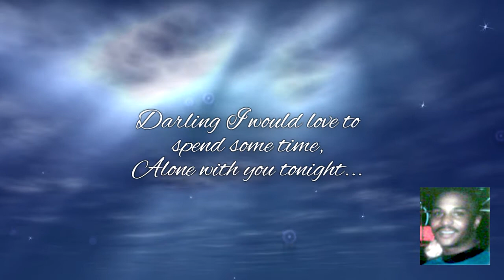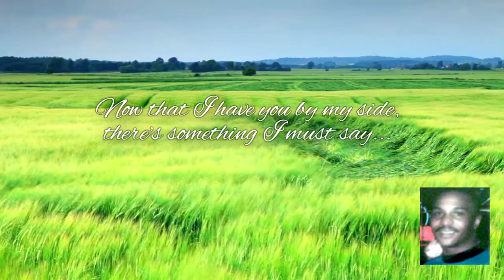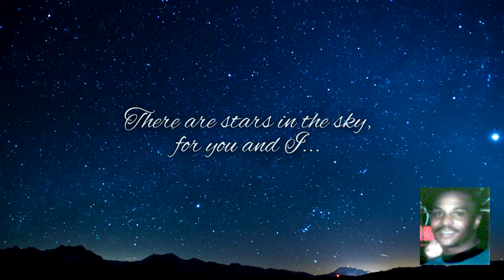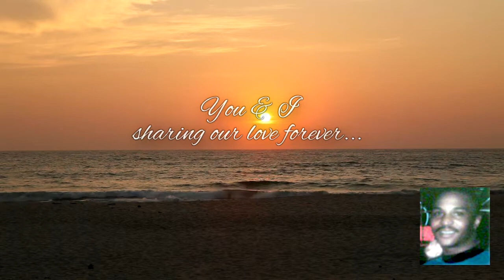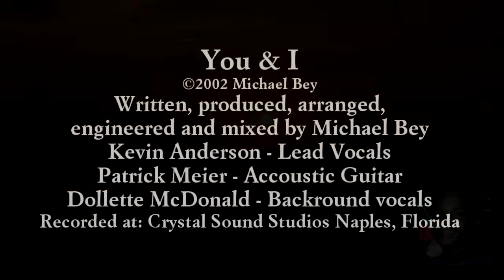You & I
My best friend, Kevin Anderson passed away some years ago. His first wife and love of his life, Quenia Herrera, came to visit today. She asked for a copy of a song I wrote and recorded for him to sing to her, which he never got to. They went their separate ways before he could. She actually heard it the first time at his funeral. I miss my friend and brother-in-Christ. This is the song and it's called, "You & I". It's an old recording done over 12 years ago at Crystal Sounds Studio here in Naples. Patrick Meier plays a concert Martin accoustic guitar on it and Dolette McDonald (back-up singer for Sting, The Police, The Rolling Stones, Talking Heads, & more) blessed us by singing the female backup vocals. I wrote, engineered, mixed and produced the song. Enjoy. God bless you Kevin, Rest In Peace until we meet again brother.